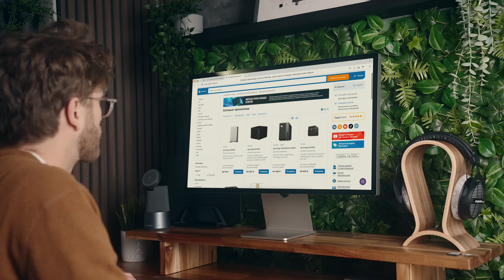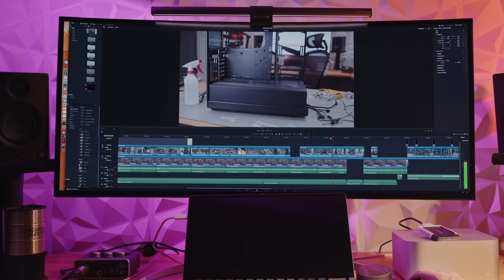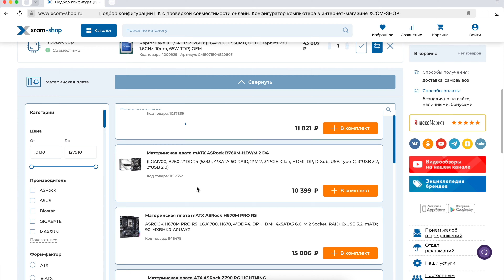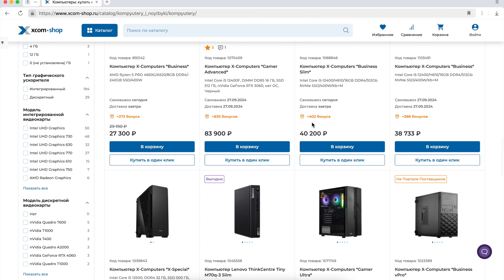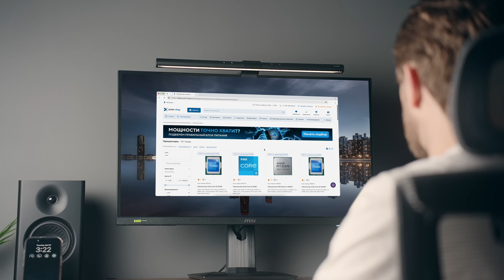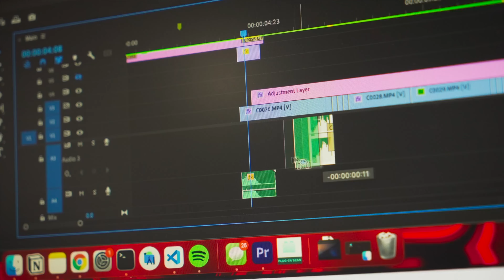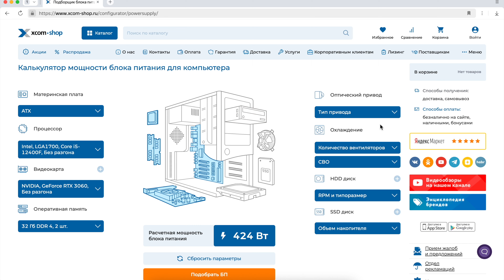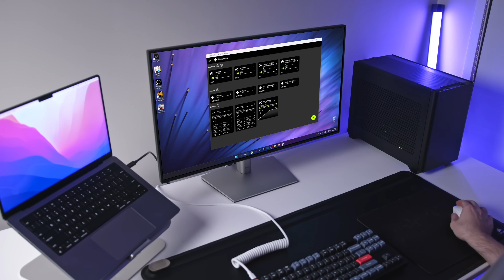Секреты апгрейда компьютера от технического эксперта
Вышла долгожданная игровая новинка, а ваш компьютер едва тянет ее, да и то, "на минималках"?! Вывод напрашивается весьма неутешительный: пришло время обновления "железа", а значит - неизбежных расходов времени и денег... Как проапгрейдить свой ПК, чтобы достичь желаемого результата и не пожалеть о зря потраченных средствах, рассказал наш постоянный эксперт.

В этом видео:

00:00 - Вступление
01:05 - Критерии для оценки необходимости замены комплектующих
03:17 - Оценка бюджета и задач для компьютера
03:31 - Основные способы сделать ПК более мощным
04:24 - Гарантия на компоненты и готовый ПК
05:23 - Как сэкономить при апгрейде компьютера
06:37 - Когда пора менять процессор и на что обратить внимание при выборе
08:29 - Замена оперативной памяти
09:03 - В каком случае нужна замена материнской платы
10:05 - На что обратить внимание при замене видеокарты
12:20 - Когда требуется замена накопителя
13:40 - Замена блока питания
15:01 - Когда нужна новая система охлаждения
16:53 - Заключение

РЕКЛАМА ООО "М-ИНВЕСТ", ИНН 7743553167, erid: 2SDnjcrSEUz